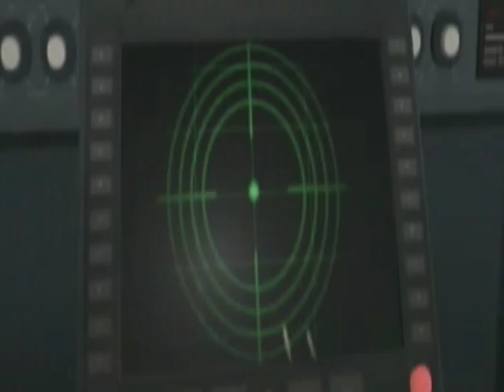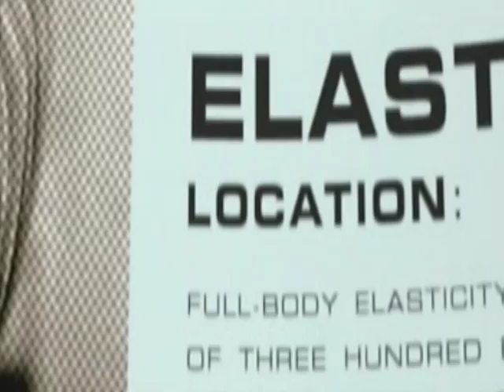The Incredibles: Shakin' Hands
My first really good music video I made back in 2009! Sorry the quality is so bad. It was originally widescreen, but stretched it to be more in line with my newer videos. Another reason why the quality is bad is that I made this using both a VERY old-school DVD player & capturing device & have since upgraded to a much better Blu-ray player & HD capturing device. I recently redid this video in HD & the quality is far better so make sure to check it out on my channel & please check out my other music videos as well!